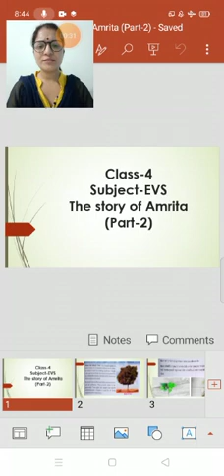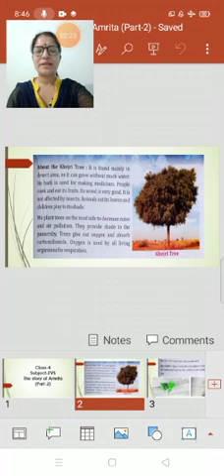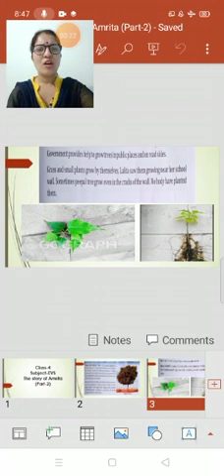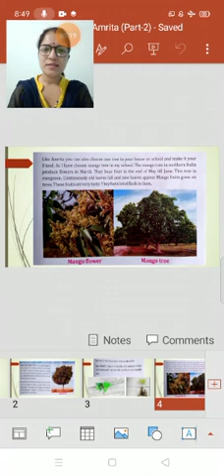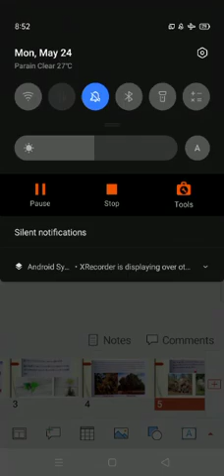Mrs Mansa Thakur class 4th science The story of Amrita part-2